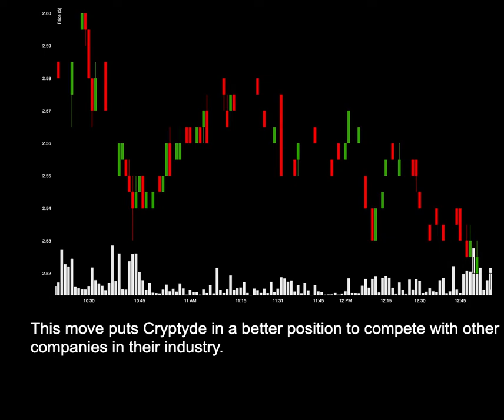NEWS: BBIG Sets Date For Separation Of Cryptyde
News for BBIG: BBIG Sets Date For Separation Of Cryptyde